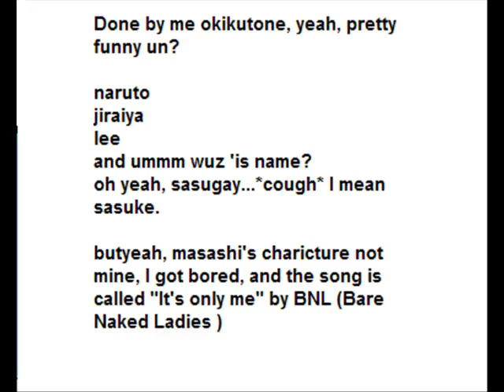Funniest naruto thing done on paint! (it's only me)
Sasuke haters love it, fans of flashy colors like it, I like it, even grandpa likes it!

hope you enjoy, and of course, I, okikutone made it!